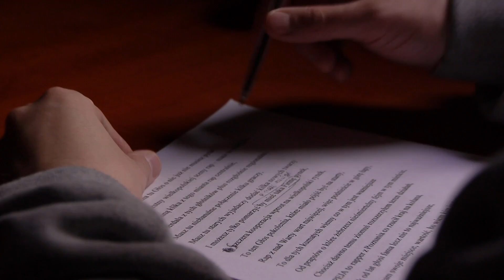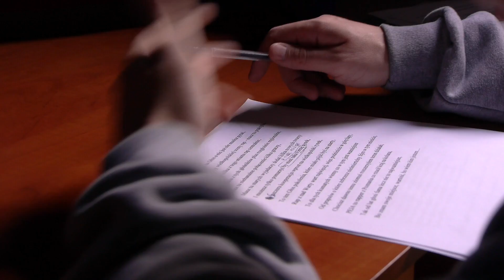SLU Reedukacja La Bomba 28.12.10